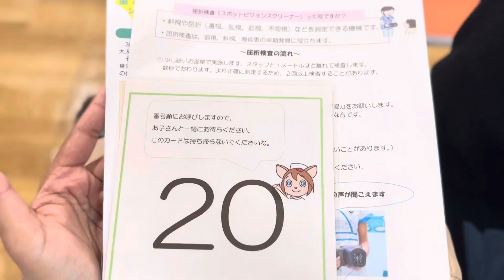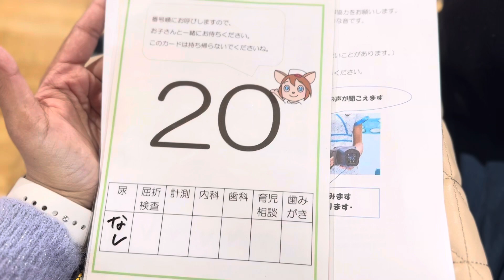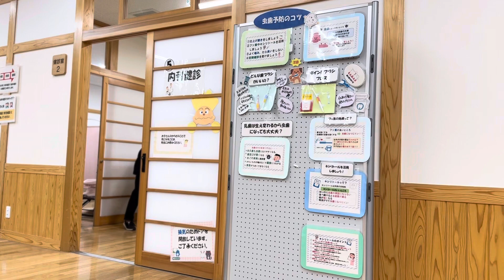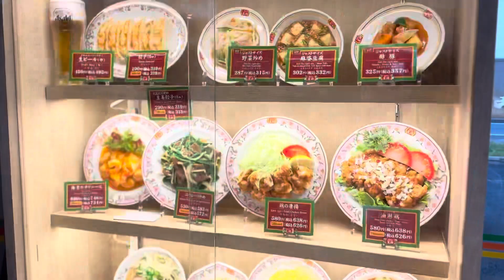Yoyo ගෙ annual health check up එකට යමුද?🩺👨🏼‍⚕️Mom life in Japan